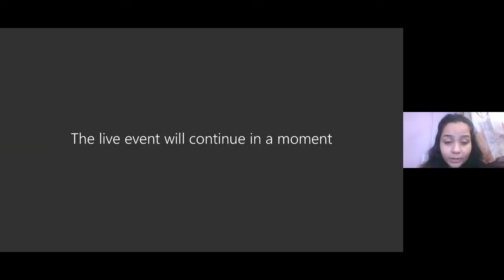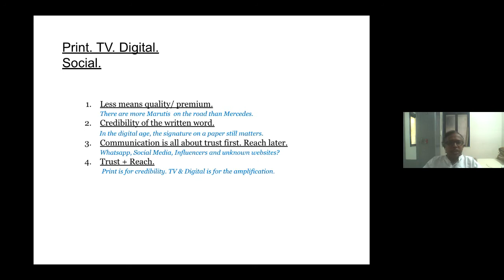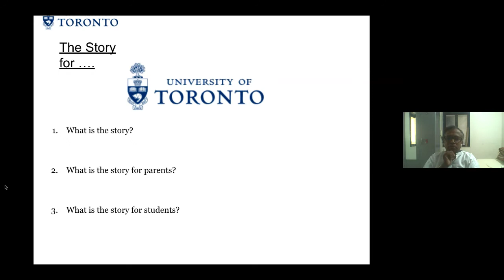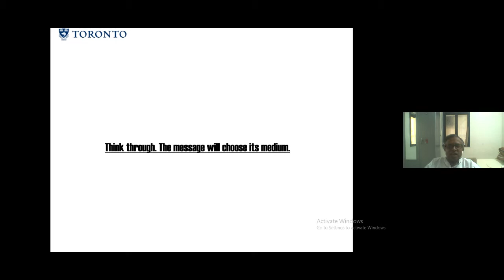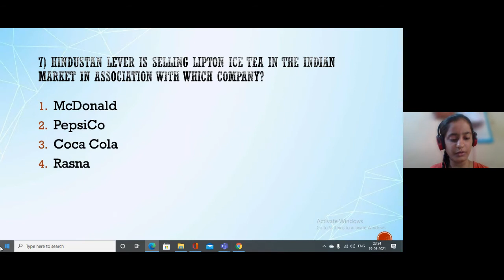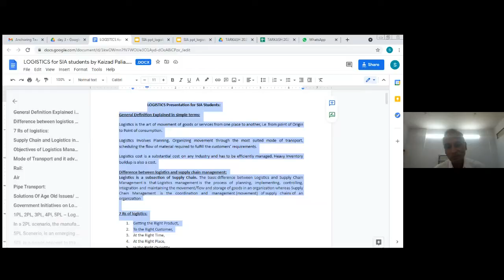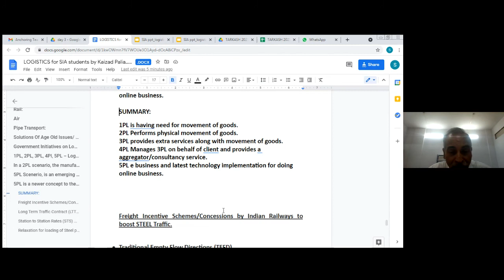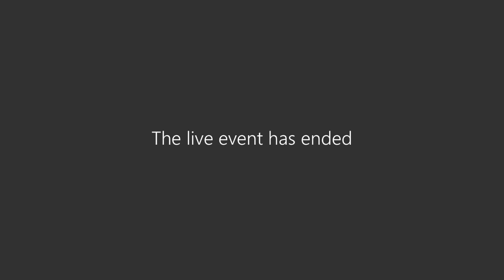Tarkash 2021_ Day 3 _Session 1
Paradigm Shift in Media from Traditional to Modern- Mr. Krishnan, Media Professional facilitated the session. His extensive experience in this field along with a hands on practice session made it interesting for the audience